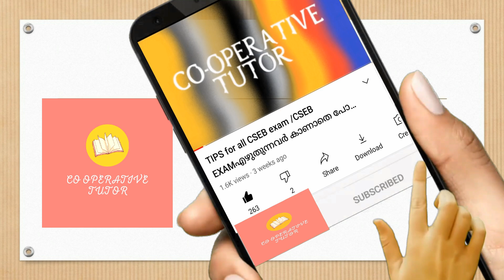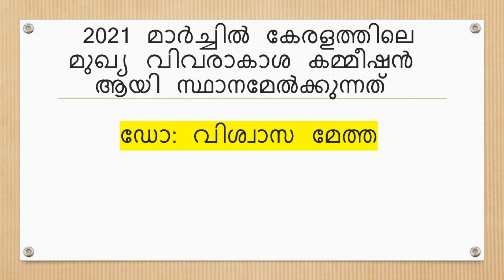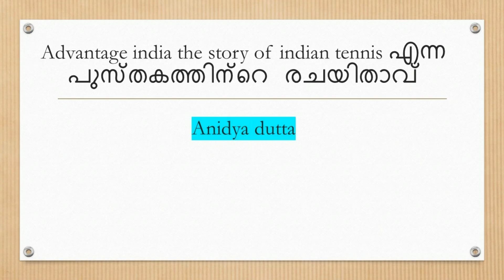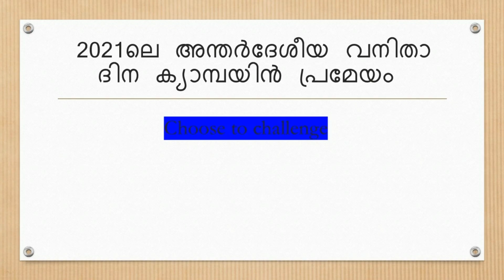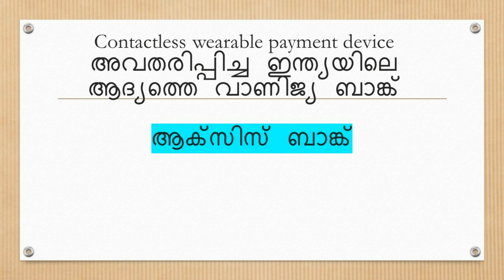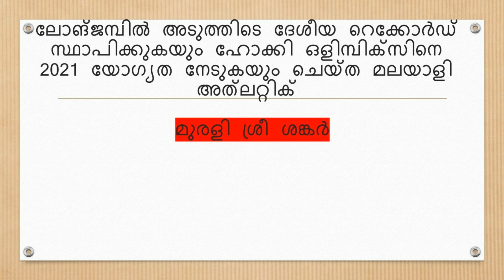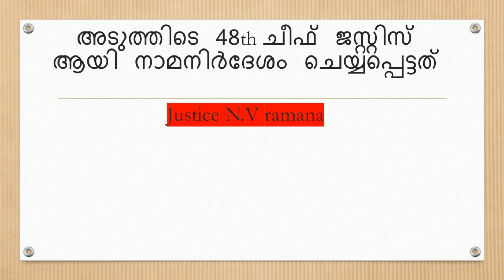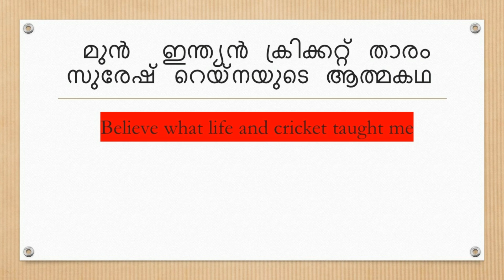CURRENT AFFAIRS REVISION MARATHON PART 1 || ONLY ON CO-OPERATIVE TUTOR || SUBSCRIBE FOR MORE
join my whats app group